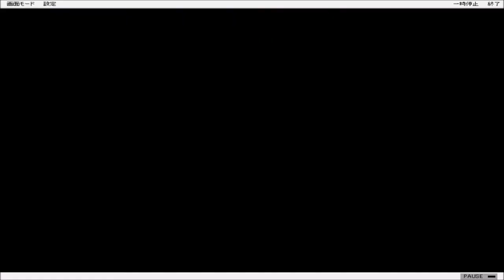【スーパー競輪 】弥彦記念初日＆2日目 名物をゲットせよ【競輪 ＆恋愛＆生活ゲーム：Keirin 】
名物はすじこ定食。彼女からは一戸建てに住めないと満足できない、と言われ、その翌日には金の延べ棒を奪っていきました…

初日、ライバルと対決＆2日目。神山雄一郎、児玉広志、高谷雅彦、金古将人、斉藤正剛、俵信之登場：